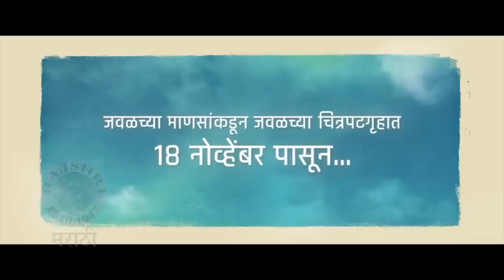Cinema आणि बरंच काही With Team Sunny | विदेशी अभिनेत्रींना जेव्हा ललित आवडतो | Lalit Prabhakar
हेमंत ढोमे दिग्दर्शित सनी चित्रपट 18 नोव्हेबरला रिलीज होतो आहे. सनी सिनेमा म्हणजे हेमंतचा बायोपिक आहे का ? विदेशात शूट करतानाची धमाल काय होती? पहा सनीची गोष्ट आजच्या सिनेमा आणि बरंच काही मध्ये.